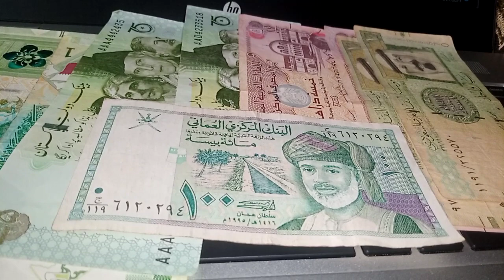Vietnamese dong rate on google / Vietnamese dong exchange rate / 28/5/2023 iraqi dinar rate